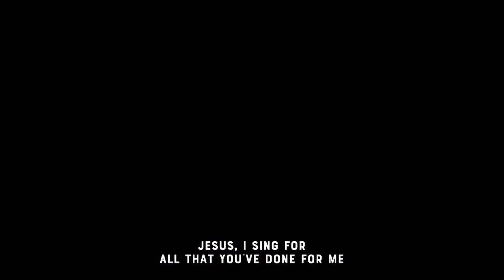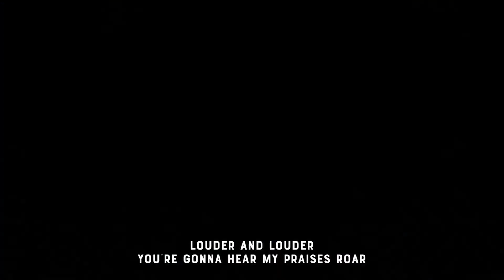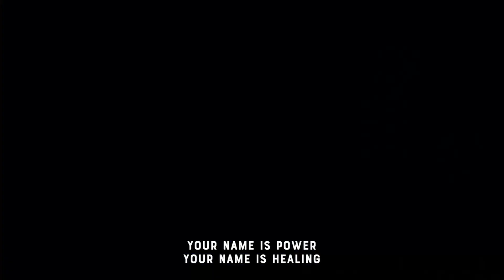[Worship] Sunday, 9th January 2022